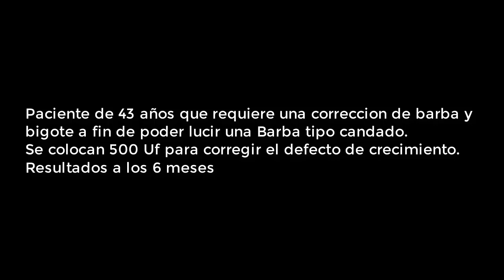Evolución al 6° mes de una Barba Candado con 500 Uf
Resultado PARCIAL al 6° de una reparación de Barba Candado
Se utilizaron 500 Uf extraídas por Método FUE del cuero cabelludo para colocarlas en la barba.
Cirujano : Dr. Chueco